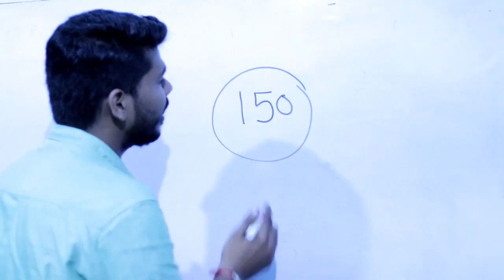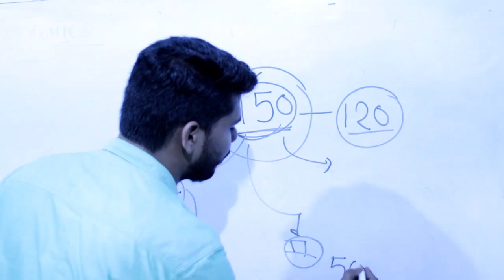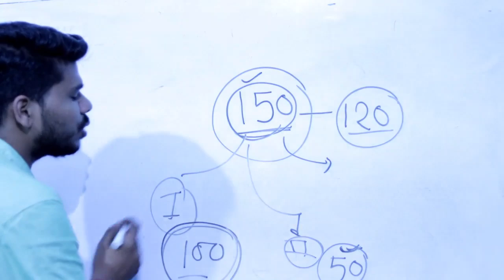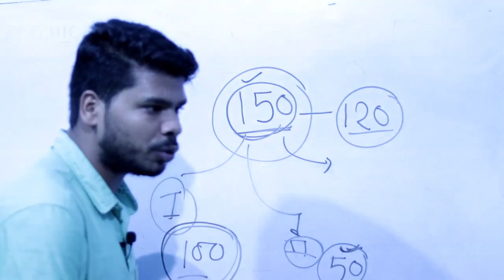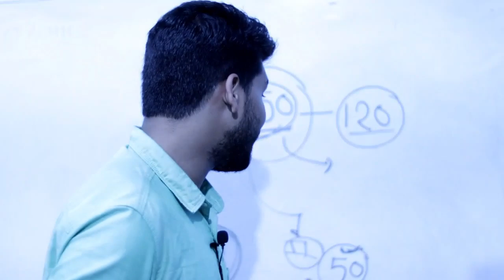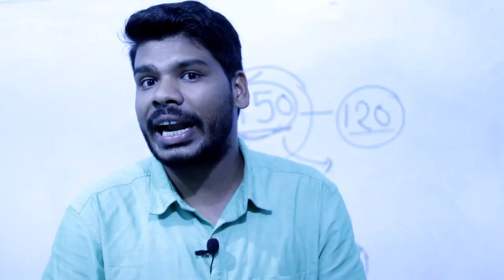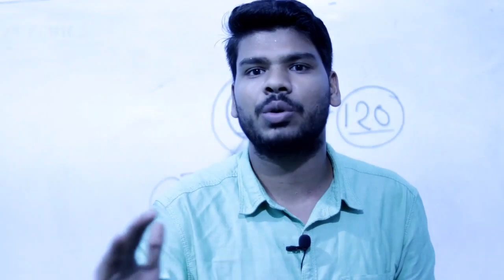NFL GR-1 Mechanical Syllabus -2019 || About NFL Exam .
धन्यबाद !

Contect us,